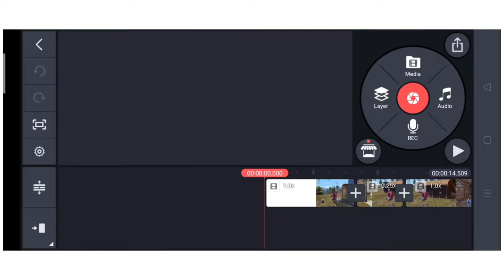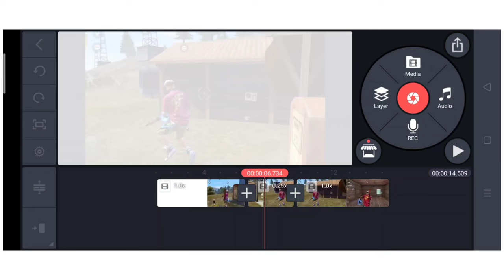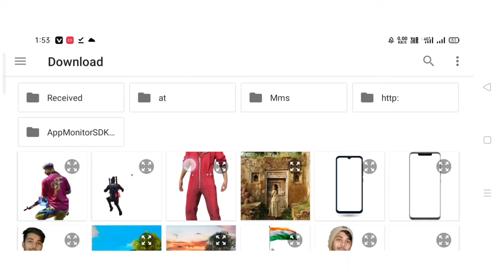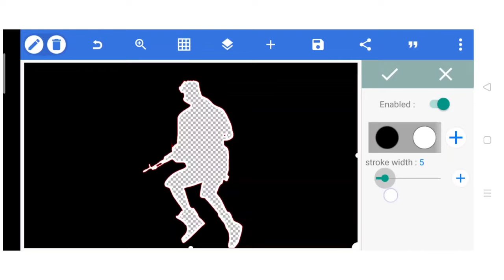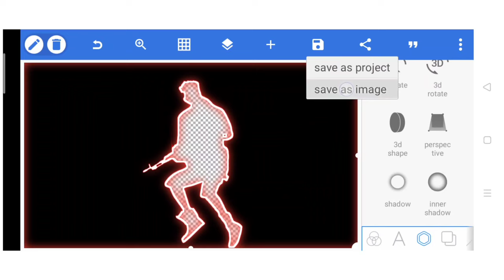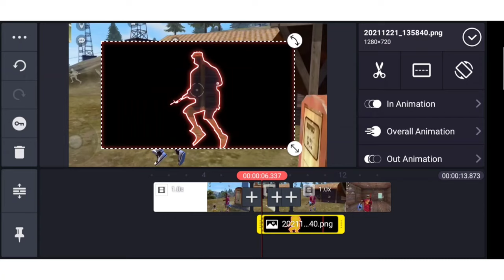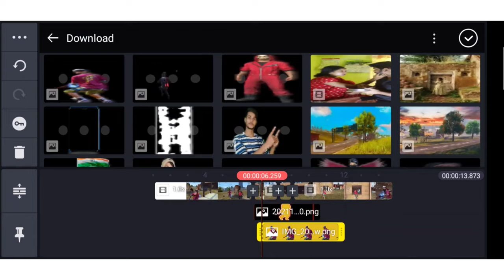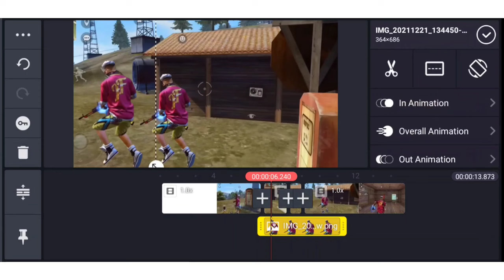How To Edit Like Ruok FF | How To Edit Free Fire Video In KineMaster How To Character Glow Effect FF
How To Edit Like Ruok FF | How To Edit Free Fire Video In KineMaster
How To Character Glow Effect